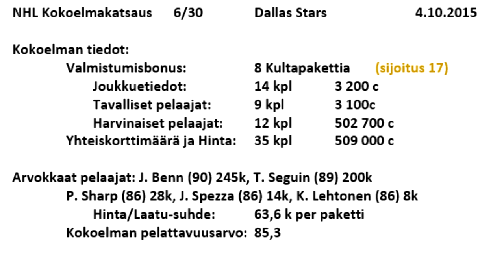Dallas Stars - NHL 16 HUT Kokoelmakatsaus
Kokoelmakatsaus: Dallas Stars (NHL)
Lainaaja: Aaro47

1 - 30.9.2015 NEW JERSEY: EemilK02
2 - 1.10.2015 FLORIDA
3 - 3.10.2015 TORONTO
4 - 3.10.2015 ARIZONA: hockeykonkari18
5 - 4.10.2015 ST. LOUIS: Aaro47
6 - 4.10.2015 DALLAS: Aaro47